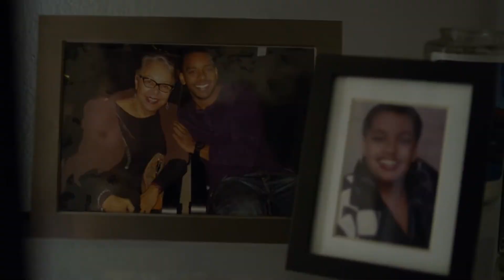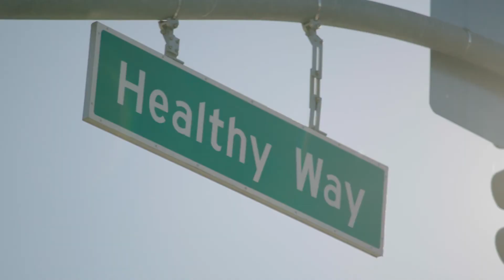MLKCH Stories - Investing in South LA featuring Kyle Walton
Advocates work to make an impact. Meet one of our advocates, Kyle Walton.

Kyle Walton, president of Classic Lake Consulting & Investments, is a board director and founding member of the MLK Community Health Foundation’s Advocates network. He’s helped secure nearly $7 million in federal New Markets Tax Credit Program (NMTC) investments for the hospital’s efforts to transform our community. He shares why South LA matters.

READ THE TRANSCRIPT:

When I finished grad school, I intended to move west. I had been trying to move west for a while in life. I never wanted to go to a bank. Most of the classmates that I had, it was more corporate finance or Wall Street. When I looked at how I wanted to build a career within finance, it wasn't within those same realms. I would rather allocate my time to things that I think [emphasis]matter, versus just working on [emphasis] things.

When I represent clients, there's a personal correlation between what they're doing and what gets me up in the morning.

Being able to work with an institution that's focused in healthcare, that treats the community like a family is easy to get excited about. [Martin Luther King, Jr. Community Hospital] is not just a hospital. It is not just an employer. It’s not just a beacon of hope or an illustration of what can be. It’s all of that.

It’s in a community that needs investment. It's in a community that looks like me. It’s in a community that, with some support, can do some magnificent things.

The need for capital investment and infrastructure investment in South LA is and continues to be a challenge. For so long, they've just never had that kind of access. You begin to think that you don't deserve it, that you've done something wrong, that there's a reason why those businesses aren't in your community.

What the [MLK Community Health Foundation] tries to support is to show the community that not only are you deserving but this is a market that can sustain and support this kind of activity, this kind of commerce, this kind of service.

I would challenge outsiders to take a look at the potential for South LA and look at the different lanes that are available for them to come in and participate and support.

The MLK Community Health Foundation supports the Martin Luther King, Jr. Community Hospital, a private, nonprofit, safety-net hospital serving the communities of South Los Angeles. We're dedicated to fostering health and wellness throughout South LA and welcome your involvement.